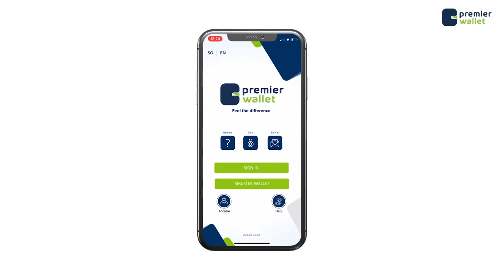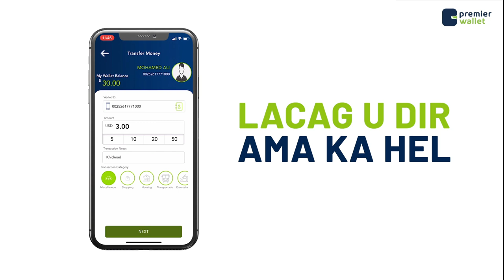Doorashadda Gudoomiyaha dhalinyaradda Garbaharrey oo lagu qabtay Caasimada Gobolka Gedo.